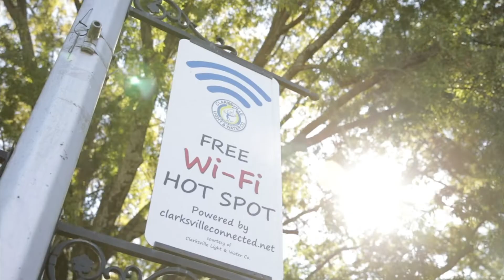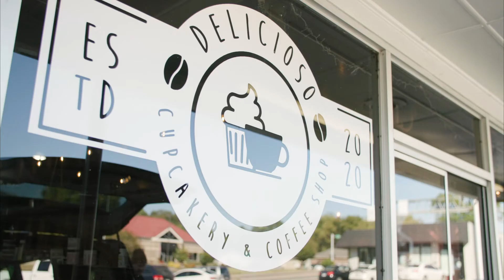Expanding Broadband To Clarksville, Arkansas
Graybar helps Clarksville Connected Utilities bring high speed internet to their rural community with the help of OMNIA Partners and Corning.